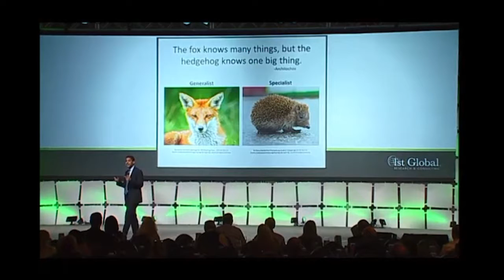Generalist Advantage: Generalists vs. Specialists - Vikram Mansharamani